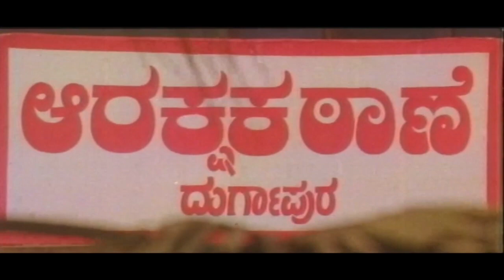ಗೋಪಾಲ್ ಬ್ರದರ್ಸ್ ಕಿರುಕುಳ ವಿನೀತಾಗೆ ಪ್ರಯತ್ನಿಸುತ್ತಾರೆ | Gopal Brothers try to Harassed Vineetha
Kannada Movie - Dhani is a Kannada drama movie, directed by Balajisingh Babu. The cast of Dhani includes Vishnuvardhan.